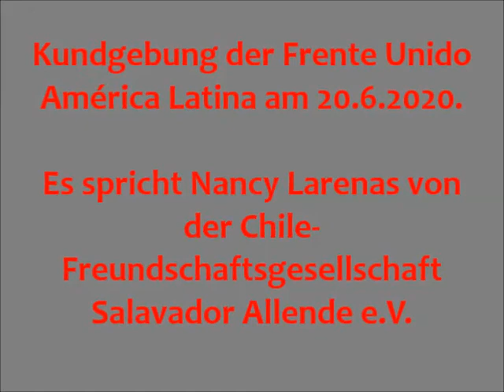20.6.2020 NoMasBloqueo / Nancy Larenas KP Chile / Frente Unido Latino America Berlin